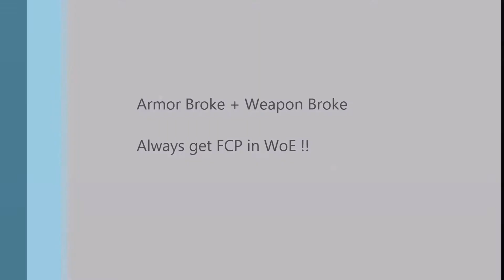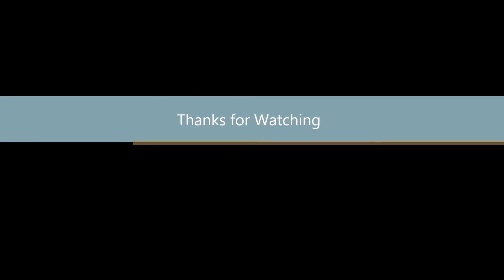Loki's Realm WoE : Seishirou Rune Knight Sword Style